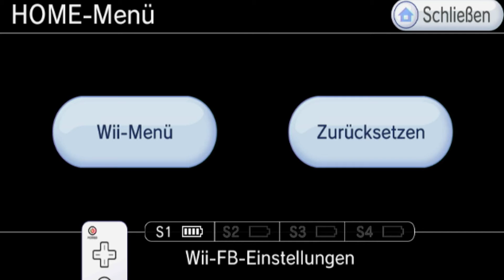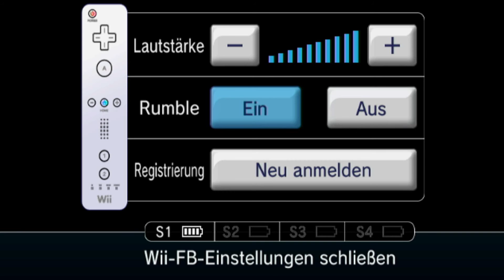MadWorld #19 (DE/Full HD/Blind)-Deathwatch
Madworld [Wii/Deutsch/Full HD/Blind]
Release: 2009
Entwickler: PlatinumGames
Publisher: Sega

Spielbeschreibung